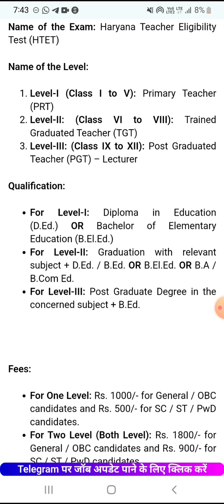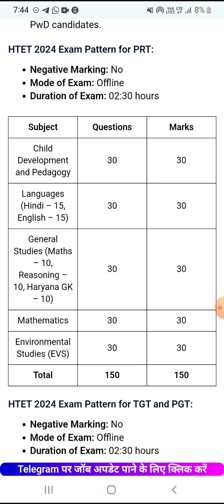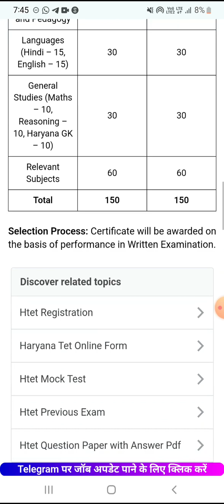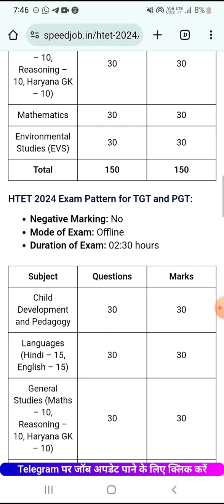HTET NEW REGESTION HTET APPLY KASA kra HTET NEW NOTIFICATION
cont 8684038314